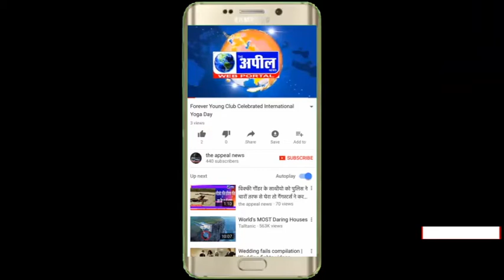धरने में पहुंचे पंजाबी गायक बोले-किसानों को हक दिलाकर रहेंगे | The Appeal News Paper